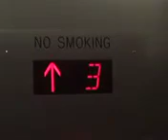Elevator ride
09/23/2024